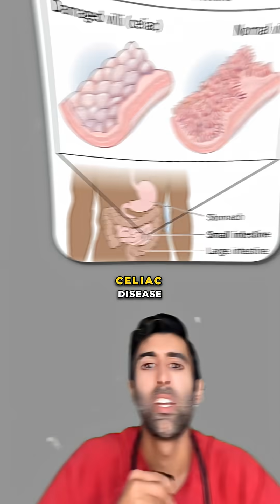What Gluten Does to the Small Intestine in Celiac Disease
In celiac disease, gluten triggers the immune system to attack the small intestine, leading to symptoms that go far beyond the gut. Does this make you think differently about the role of food in autoimmune disease?

VC: @annabel_active